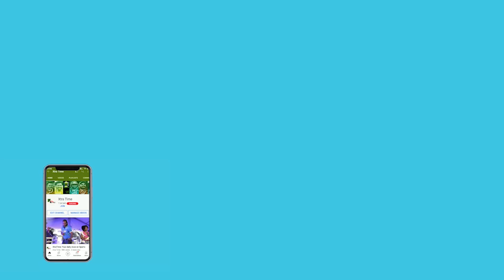Why is Virat Kohli’s tremendous record in tests under threat? | INDvSL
Former India captain Virat Kohli may lose an incredible test record he held for last six years. Kohli is the only batsman to have an average of 50+ across all three formats. But his recent lean patch in the longer format has threatened the record. If he scores 42 or below in the upcoming Pink Ball Test against Sri Lanka starting from March 12 in Bengaluru, Kohli’s Test average will go down below 50.